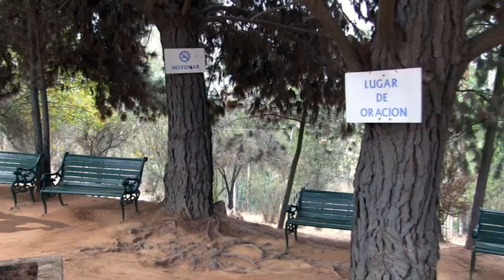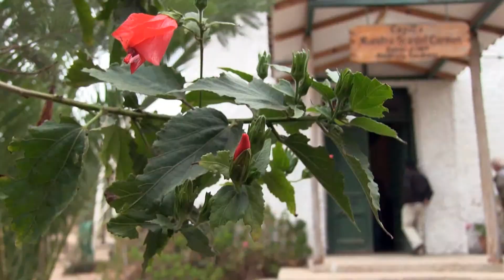RUTA TURÍSTICA PATRIMONIAL POR VILLA ALEMANA